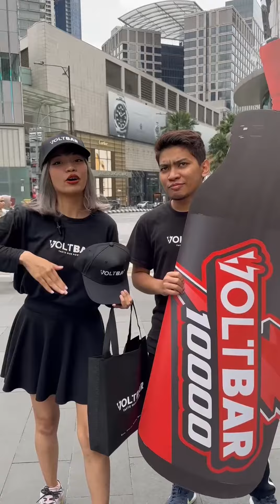VoltBar Disposable Pod 10000 Puffs Tiktok I Voltbar Valentine's Day Challenge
The best disposable pod in Y2023!